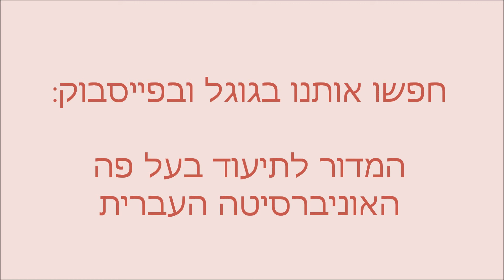המדור לתיעוד בעל פה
טעימה מתוך הראיונות והפרוייקטים שלנו.